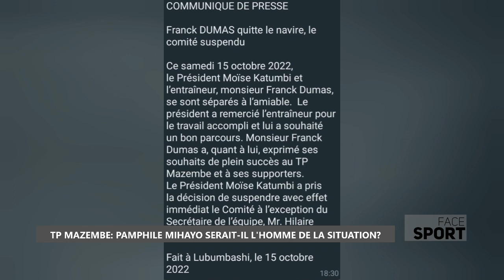FACE SPORT : TP Mazembe - Pamphile Mihayo serait-il l'homme de la situation ?